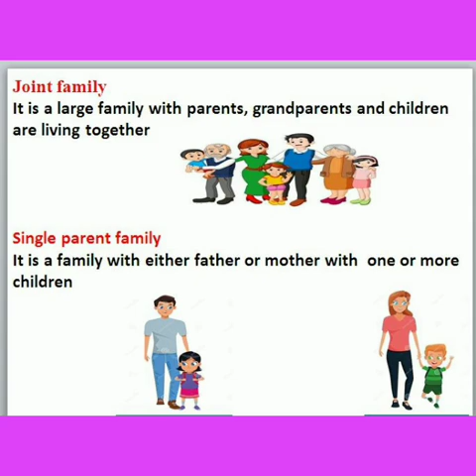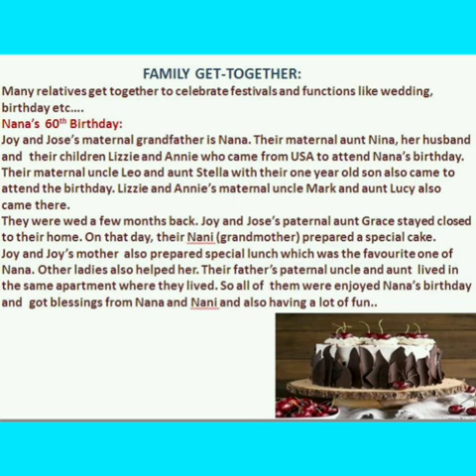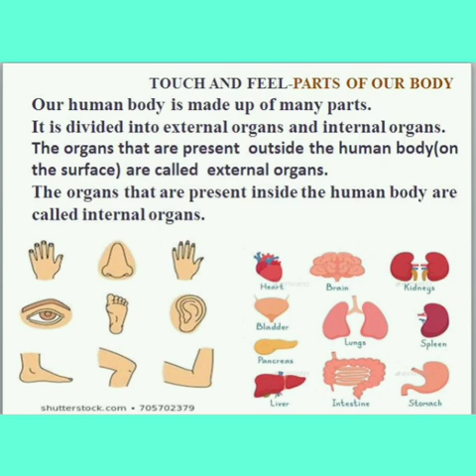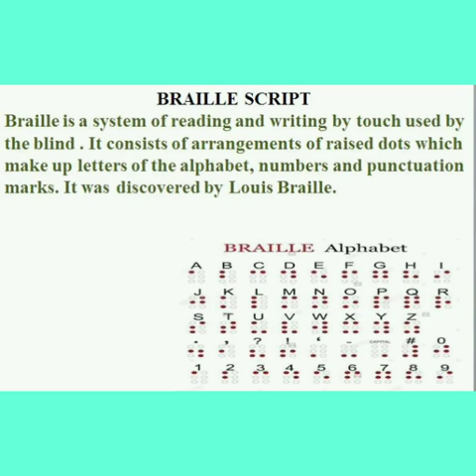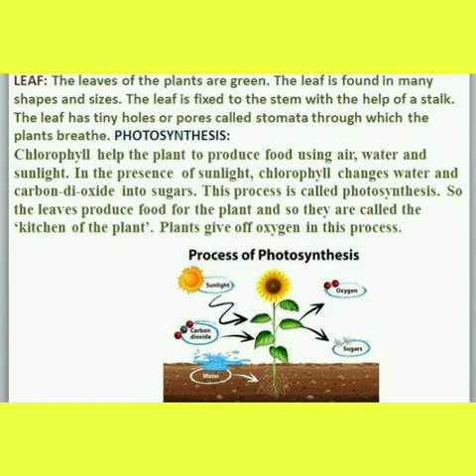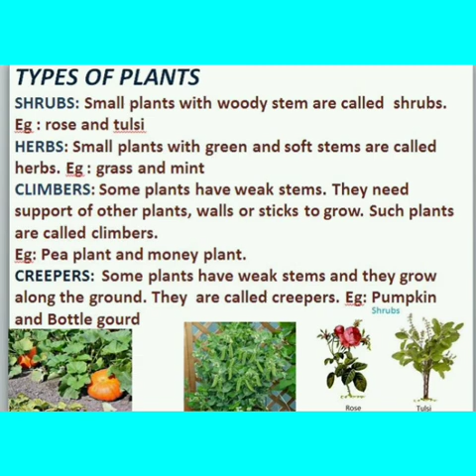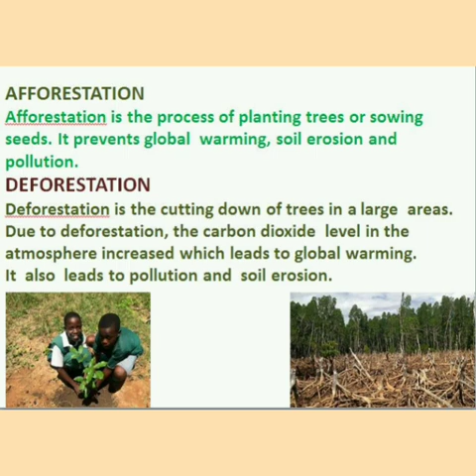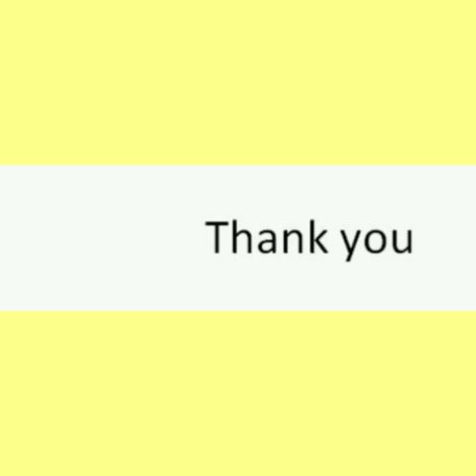Std:4 (10.07.2020) l Subject: EVS l Topic: Recapitulation Video (Chapter 1,2,3)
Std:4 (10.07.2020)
 Subject: EVS
 Topic: Recapitulation Video (Chapter 1,2,3)